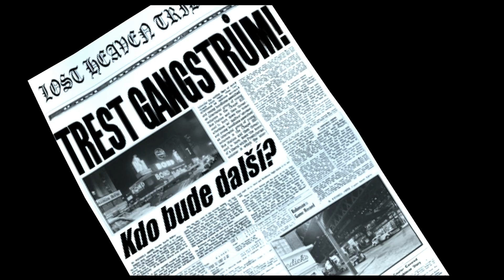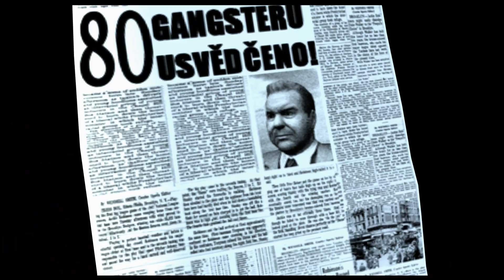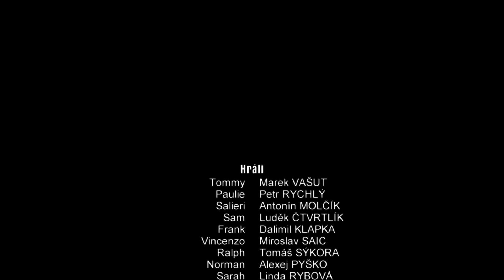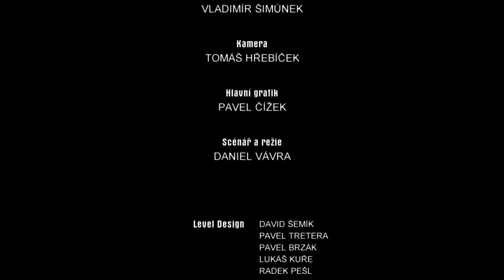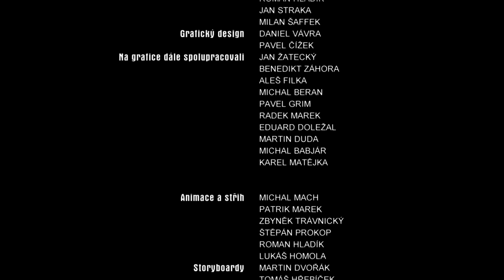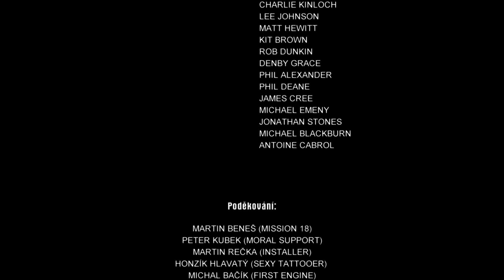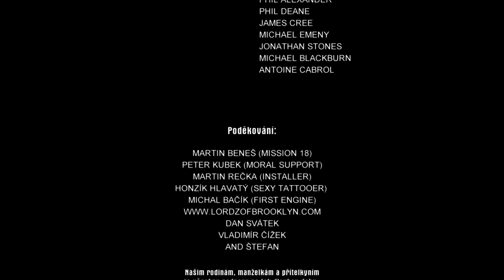MAFIA I KONEC (nejsmutnější konec hry na světě) + titulky 1080p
MAFIA I konec + titulky  Full HD 1080p
píseň na konci : 11:24